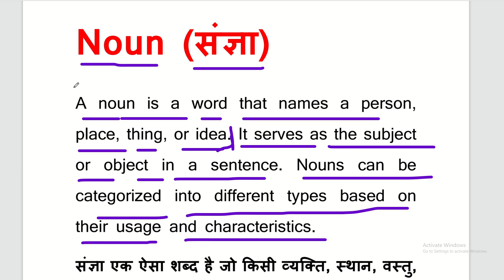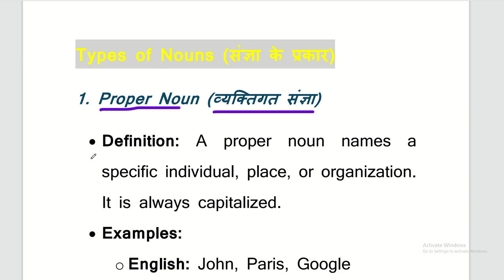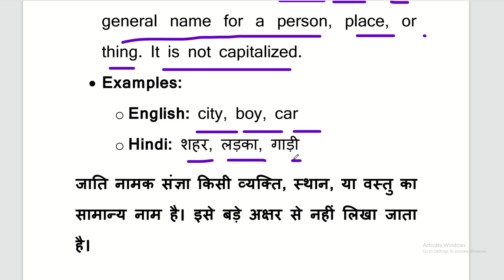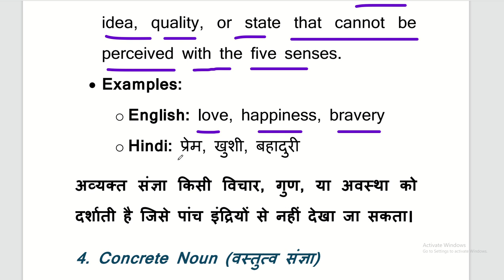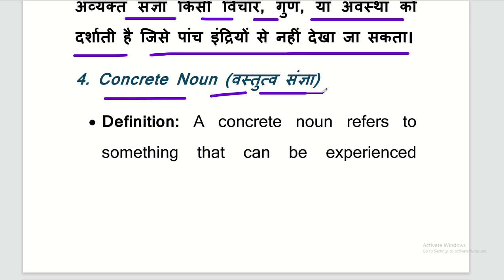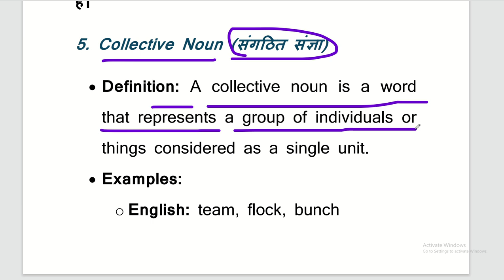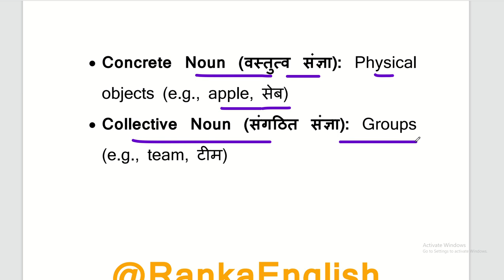Noun In English Grammar 🔥 | Types of Noun In English Grammar | Noun Class 12 Full Concep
english grammar
learn english
spoken english
english
grammar
english lesson
speak english
english vocabulary
english speaking
english speaking practice
speaking english
english lessons
british english

ssc mts english important question
schools
ssc mts english previous year question
improveyourenglish
ssc mts english marathon class
ssc mts
ssc
ssc mts english classes
ssc cgl
comprehension english
english for all ssc exam
studyenglish
advanced english
ssc testbook
ananya ma'am testbook
ananya mam english
ananya mam
grammar related questions
12 tenses
ssc exams english
spoken english learning videos
english grammar rules by ananya mam
english by ananya mam
english for all ssc exams
english grammar questions for competitive exams
english grammar class 12 objective questions
40 test - english mixed quiz | english grammar - all tenses quiz in english | no.1 quality english
tenses quiz
english teaching
british teacher
easy english
shorts
preposition objective questions
preposition exercise in english grammar
preposition exercise in english
preposition questions for air force exam
preposition questions for ssc chsl
preposition questions for competitive exams
preposition practice set in english grammar
arrive in vs arrive at
preposition by rishabh sir
preposition in on at
day 1 - basic english course
english pesalam
ஆங்கிலம்
master spoken english
spoken english in 30 days
tips to speak in english
spoken english app in tamil
practise english speaking skills
day 1 - spoken english class in tamil
english tests and logical reasoning
mixed grammar
quiz your english
test your english
english for free
preposition in english grammar class 12
english grammar quiz
english test
grammar quiz
english grammar practice test
reasoning
logical
english tests and quizzes
english tests
noun.pronoun
english grammar videos
english grammar class 12 education baba
english grammar class 12 up board 2025
class 12 grammar english 2025
english grammar 12th class
english grammar all topics
class 12th english grammar
education baba english grammar
english grammar class 12 syllabus bihar board 2025
english grammar class 12 bihar board 2025
free spoken english course in tamil
how to speak in english in tamil
english mcq for competitive exams
be verbs in tamil
conjunctions quiz
all english tenses
connectors in english
grammar tenses
interrogative adverbs
article english grammar mcq
article ka objective question
article mcq
article objective questions
articles by aditya jha
50 mixed eng grammar test | verbs in english grammar | english grammar verbs | no.1 quality english
articles english grammar
no articles in english grammar
articles in english grammar class 12
uses of a an the in english grammar
article
letter writing
writing letters
grammar for class 8
introduce yourself
how to introduce myself in interview
how to introduce yourself in college first day
interview preparation
interview
formal letters
letter examples
grammar practice
how to write formal letters for class 8
learn english vocabulary
letter writing examples for class 9 students
complete letter writing tutorial for class 10 english exam
pronoun in tamil
singular and plural words
day 1 spoken english class
free online spoken english class in tamil
how to score full marks in letter writing for class 8 english
cbse
ncert
cbse online classes
cbse 2024-25
تعلم الإنجليزية
utkarsh online tuition 6th to 10th